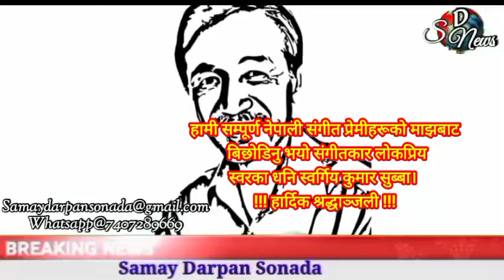बिछोडिनु भयो संगीतकार लोकप्रिय स्वरका धनि स्वर्गिय कुमार सुब्बा, हार्दिक श्रद्धाञ्जली,,,।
हामी सम्पूर्ण नेपाली संगीत प्रेमीहरूको माझबाट बिछोडिनु भयो संगीतकार लोकप्रिय स्वरका धनि स्वर्गिय कुमार सुब्बा।
!!! हार्दिक श्रद्धाञ्जली !!!